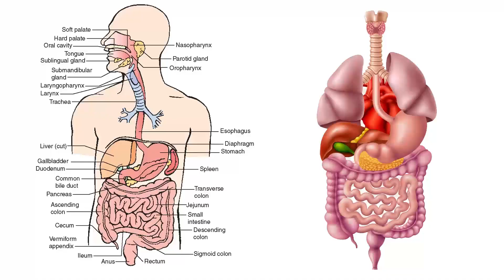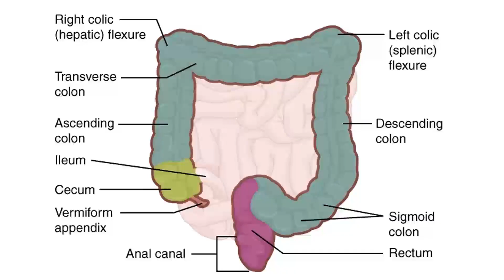#06 DR B.S NIVETHA B.N.Y.S - ONLINE CLASS DIGESTIVE SYSTEM IN TAMIL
DR B.S NIVETHA B.N.Y.S
ONLINE CLASS
DIGESTIVE SYSTEM IN TAMIL

VALUE EDUCATION  ONLINE CLASS
PADMASURYA NATUROPATHY & YOGA HOSPITAL
14/28, KG PUTHUR ,KANNAMANAICKNOOR.
UDUMALPET,
TIRUPPUR [DT]
TAMILNADU